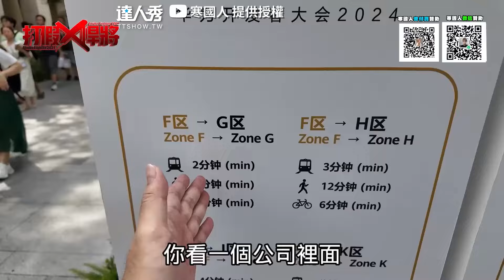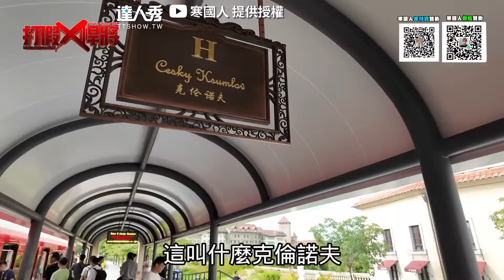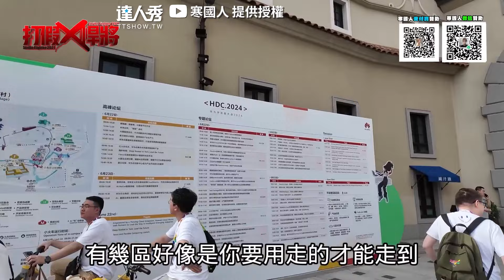【直擊華為總部有多厲害？ 奢華員餐開眼界：幸福企業】｜@user-jf1ro3lv8o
園區真的超壯觀欸！😍 (雪球編)